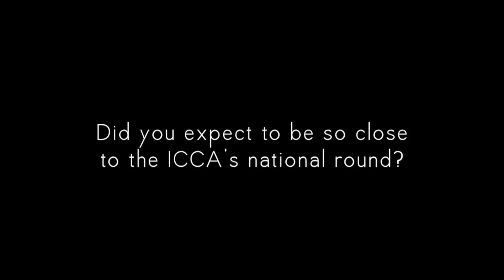Beltones prep for new album, possible New York date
The Belmont Beltones may not be the oldest a capella group around, but they have quickly become one of the most notable.

The five-year-old group is now one step away from the International Championship of Collegiate A Cappella's national championships in New York City.

After placing second in both the regional quarterfinals and semifinals, the Beltones will find out Tuesday whether they will advance to the finals with a wild card bid. The group taped a live performance earlier this month which was submitted to a five-judge panel.